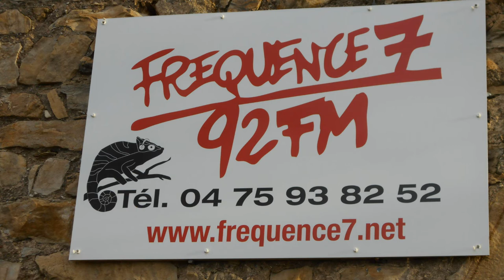émission F7 parole de citoyen 26/11/2020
émission sur F7 3 sujets :l'antenne de Grospierre ,les évènements au Pérou le "retour" sur l'émission sur you tube : pluriels en direct avec Ruffin et Poutou , 3 luttes contre cette société hyper marchande .